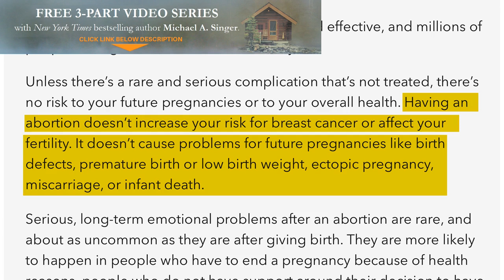We Need To Talk About Mental Health Problems During Pregnancy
Join Michael A. Singer, New York Times bestselling author of The Untethered Soul and The Surrender Experiment in this free video series, “The Mind Can Be a Dangerous Place or a Great Gift”

Rosey Adams was at the start of her third trimester when her midwife encouraged her to go and see he...